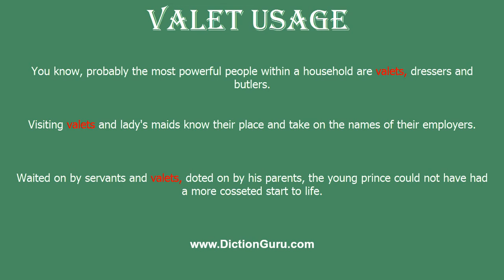How to Pronounce valet with Meaning, Phonetic, Synonyms and Sentence Examples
This video shows pronunciation of valet in a sentence, valet meaning, valet definition, valet phonetic, valet synonym and valet example

valet Definition/Meaning : a manservant who acts as a personal attendant to his employer
valet Phonetic : 'vælit
valet Synonyms : manservant, man, personal attendant, gentleman's gentleman, jeeves
valet Examples :
You know, probably the most powerful people within a household are valets, dressers and butlers.
Visiting valets and lady's maids know their place and take on the names of their employers.
Waited on by servants and valets, doted on by his parents, the young prince could not have had a more cosseted start to life.